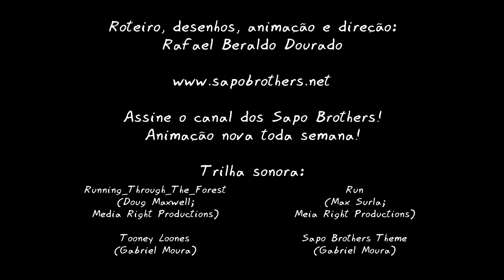Dinossauros em Desenho Animado - Sauro Brothers: Caça ao almoço (homenagem aos Looney Tunes)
Um divertido desenho animado brasileiro com dinossauros!
A busca de um simpático dinossauro pelo seu almoço...
E a fuga obstinada de um rato das cavernas!
Uma homenagem aos desenhos dos Looney Tunes, principalmente o Coiote e o Papa-Léguas.
E claro, fazem uma pontinha nessa animação o Dino da Silva Sauro e o Baby... Assim como o Barney... E o Denver. E até um dos Dinosaucers.

Run
Max Surla; Meia Right Productions)

Sapo Brothers Theme
Gabriel Moura)

Tooney Loones
Gabriel Moura)